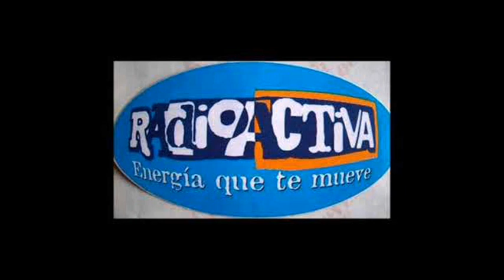El Señor De Las Perillas - Radio Activa 92.5 - OUTRO